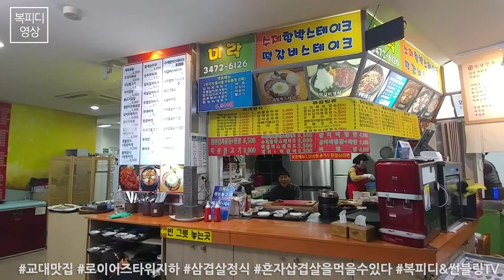로이어즈타워 지하 푸드코트 미락 삼겹살 정식 (서초동,교대역맛집,8번출구,혼밥메뉴,サムギョプサル,갤럭시s8플러스,V20)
요즘 복피디 최애 식당
로이어즈타워 지하 푸드코트 미락

거기서 최고는 역시나
삼결살 정식

먹어도 먹어도 질리지 않는
이 메뉴를 드디어 동영상으로

아...
사람들 많이 오면 안되는데...

180214_수